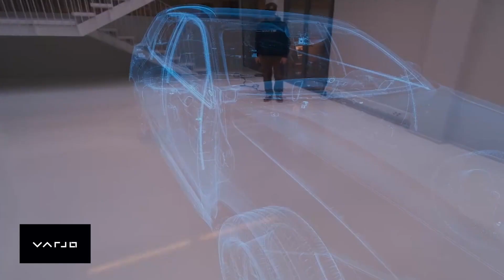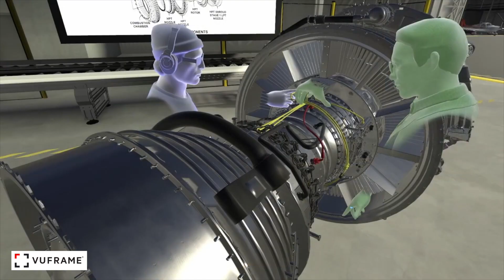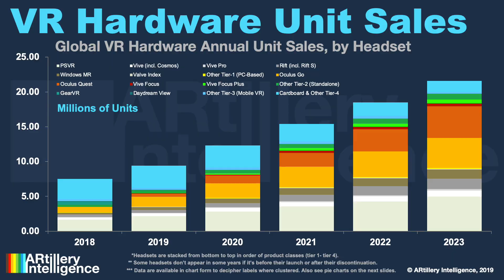Top 3 reasons to switch from Zoom to Virtual Reality meetings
Zoom is great, but VR meetings might be better suited for your task at hand. There are dozens of reasons why VR meetings might be better for you. Let's talk through 3 major reasons to get you started with VR meetings.